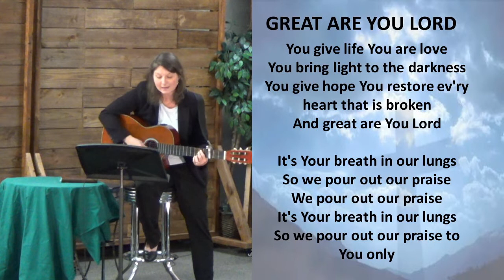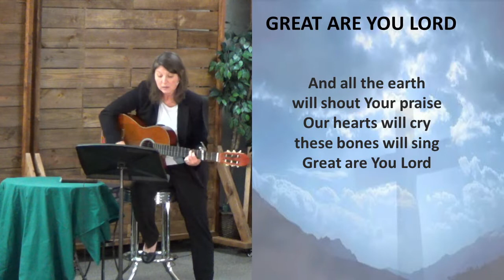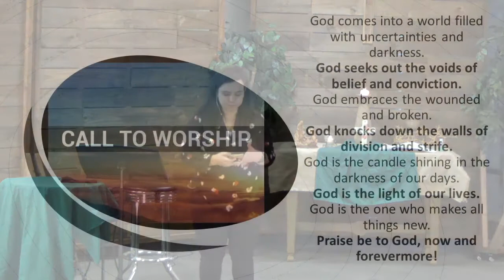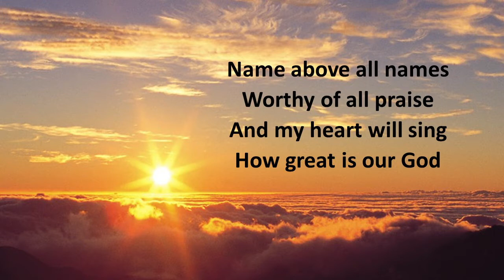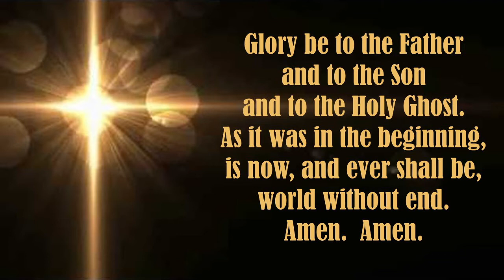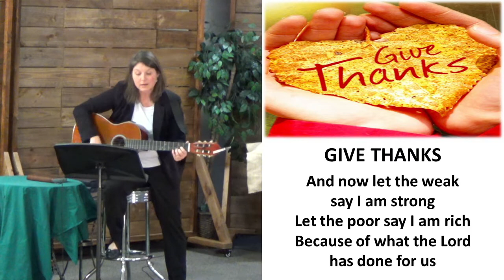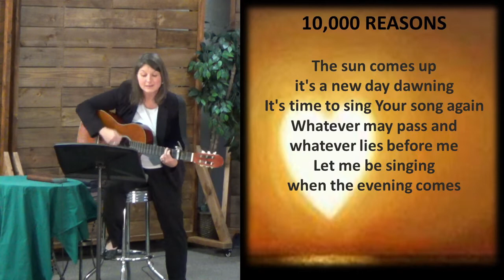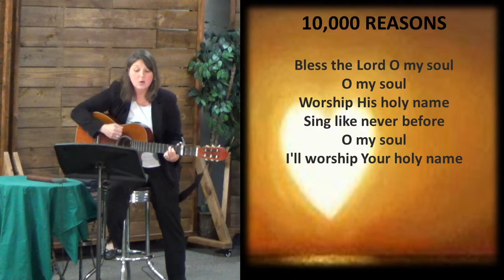2/7/2021 - "Great-full" - Rev. Ashley McGuire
8:30 Facebook Livestream with Rev. Ashley McGuire & Rev. Katie Glass.